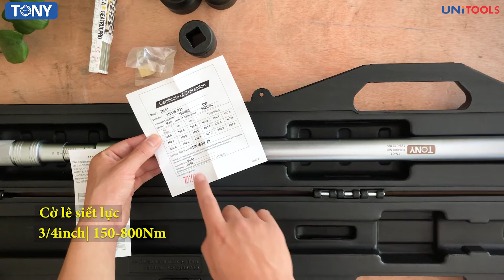Cờ lê siết lực 3/4 inch, lực 150-800 Nm Tony-torque| Hàng sẵn có| Giá tốt nhất thị trường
- Cờ lê lực 3/4 inch Tony-Torque mã TN-61 Chuyên dùng để kiểm tra lực siết bulong. Ứng dụng trong sửa chữa bảo dưỡng trong nhà máy sản xuất, gara ô tô với độ chính xác ± 3%.
- Thương hiệu Tony-Torque, made in Taiwan; phân khúc trung bình khá đang được ưa chuộng nhất trên thị trường. Sản phẩm phân phối chính hãng bởi Unitools. Hàng luôn có sẵn số lượng lớn tại kho.
- THÔNG SỐ KỸ THUẬT CỜ LÊ LỰC 3/4 INCH TONY-TORQUE
- Model: TN-61
- Dải lực: 150 – 800 Nm
- Kích thước đầu vuông: 3/4 inch
- Chiều dài: 1240 mm
- Độ chia: 5 Nm
- Số bánh răng: 24T
- Trọng lượng: 6400 (g)
- Đạt tiêu chuẩn: DIN ISO 6789 & ASME B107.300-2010.
- Chủng loại: Cờ lê siết lực
-  CÔNG TY CỔ PHẦN ĐẦU TƯ VÀ PHÁT TRIỂN UNICOM
- Số 42, ngõ 61 Cổ Linh, Thạch Bàn, Long Biên, Hà Nội.